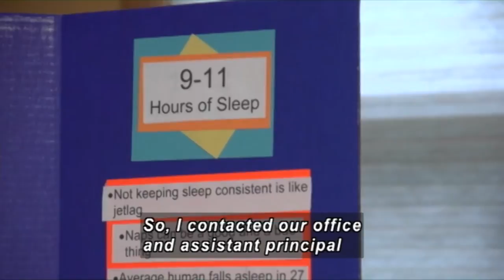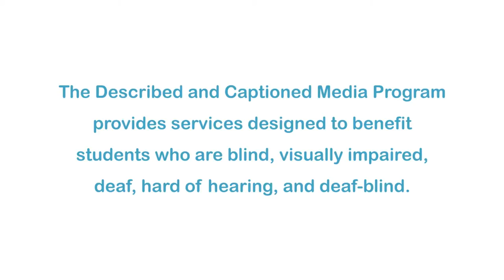Sleepless in America (Accessible Preview)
It is estimated that 85 percent of adolescents are sleep deprived, compromising their academic performance and putting them at higher risk for accidents and health related issues. With the proper amount of sleep, adolescents report feeling better and are less stressed. Their grades and athletic performance improve, they experience fewer sick days and are less prone to obesity and type 2 diabetes. As renowned sleep expert and author Mary Sheedy Kurcinka, Ed. D reports, getting enough sleep optimizes student performance across the board and it's free!

Producer/Distributor: LEARNING ZONE EXPRESS
Production Year: 2013
Grade Level: 6-12